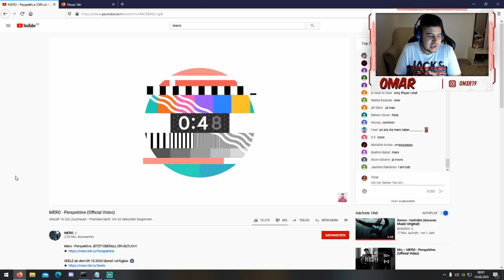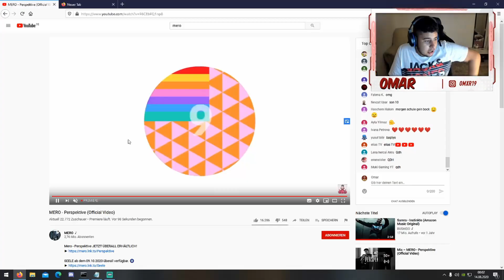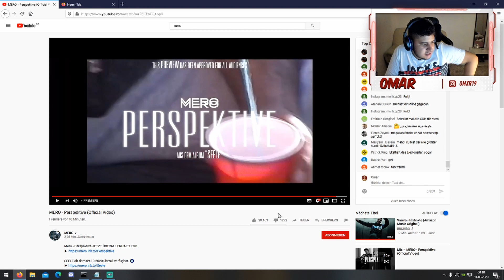MERO - Perspektive (Official Video) REACTION🔥 | OMAR REACTS #37